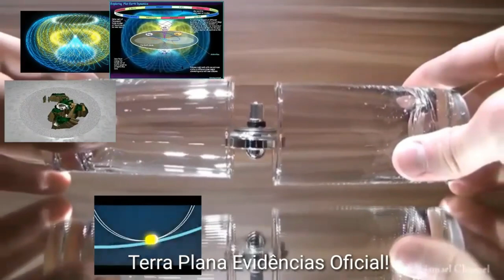TERRA PLANA MAGNÉTICA! MAGNETISMO PERMEIA A TERRA PLANA!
✅Nosso Instagram!!
✅ Nosso Canal no Telegram!!
✅ Nosso Grupo Interativo no Telegram!!